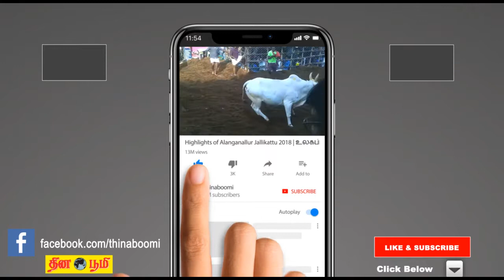தே.மு.தி.க.வின் செயல்பாடுகள் பக்குவம் இல்லாததை காட்டுகிறது: எடப்பாடி பழனிசாமி பேட்டி